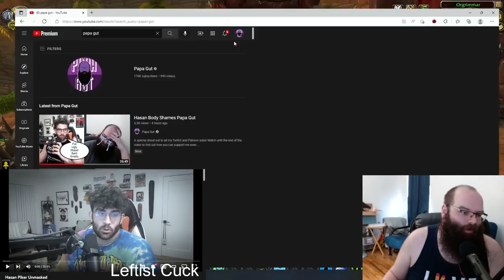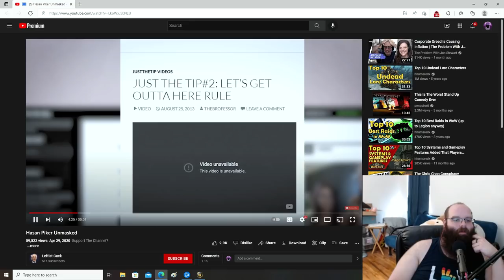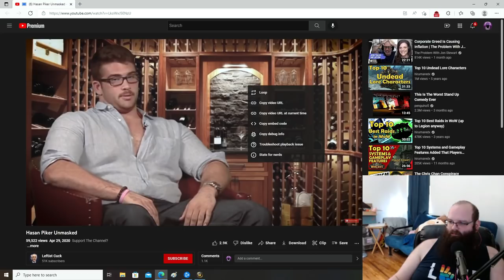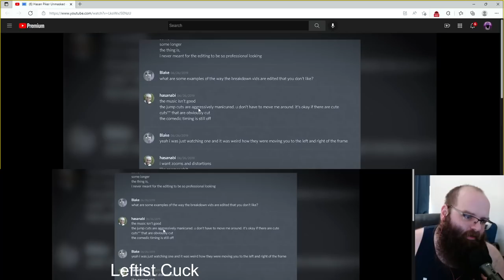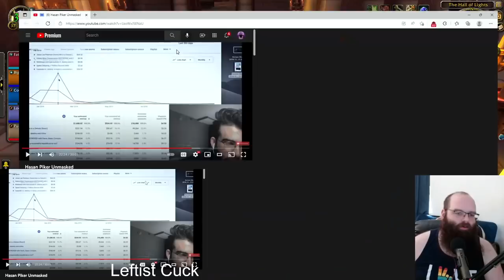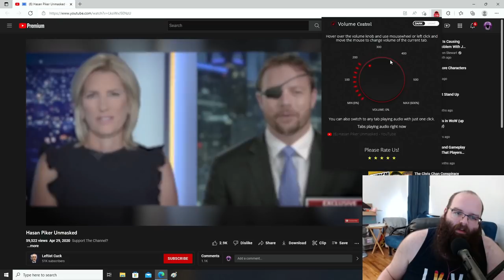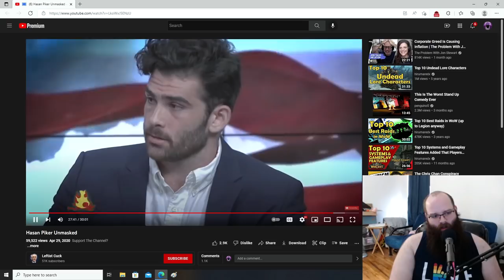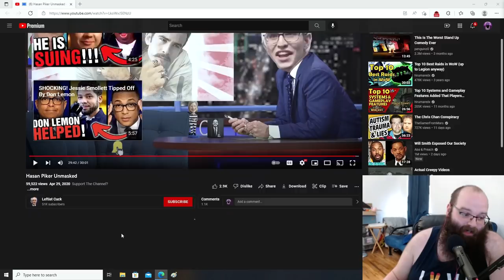"Hasan Piker Unmasked" - Leftist Cuck